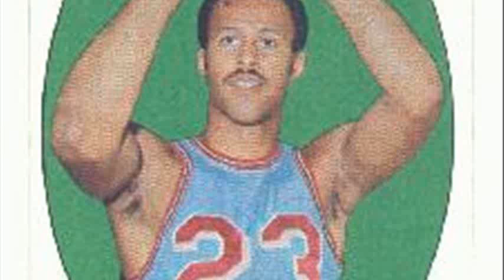lou hudson mix